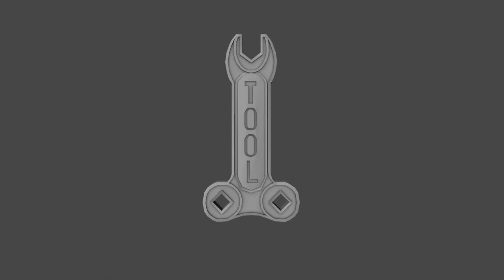TOOL Wrench 3D Print Files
I design CAD files that you can print on your desktop 3D Printer. I present the TOOL Wrench available at vault901.net